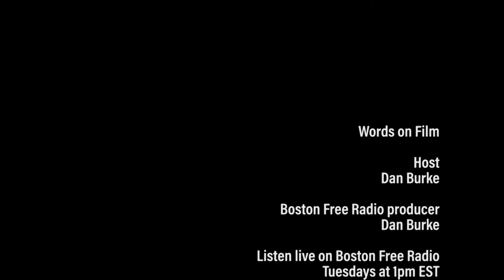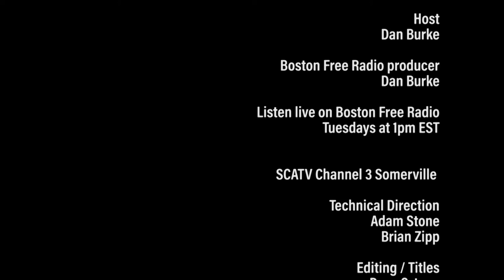Words on Film - July 25, 2017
Dan Burke reviews "Dunkirk", "Valerian and the City of a Thousand Planets", "To The Bone", "City of Ghosts" and "Take Me"